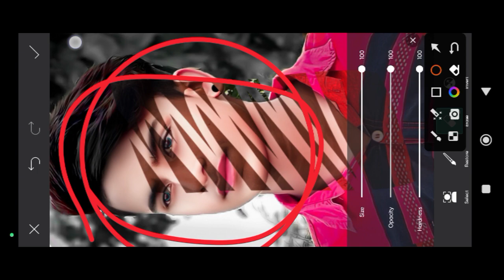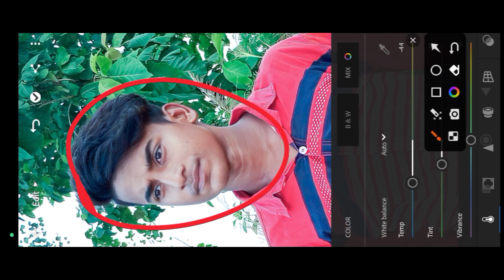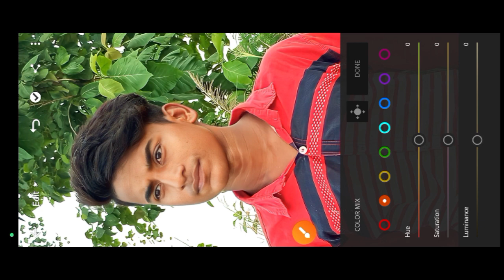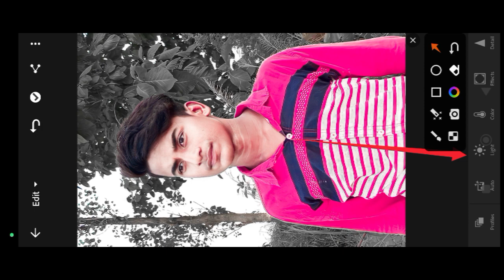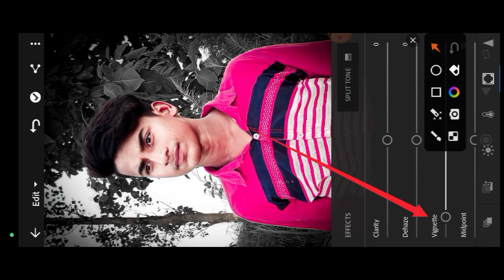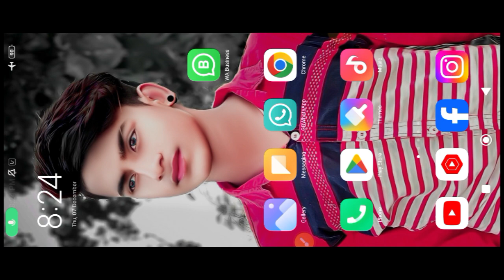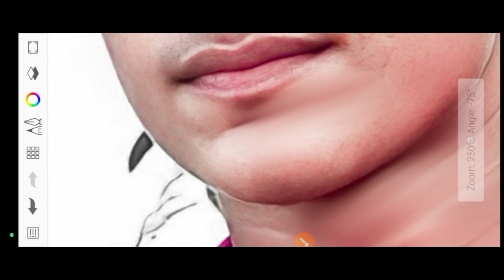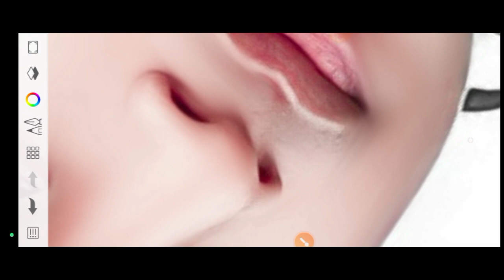autodesk sketchbook full tutorial, autodesk sketchbook editing, master class editing, photo editing,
HDR Face smooth HD Face Smooth photo Editing || Autodesk Sketchbook Face Smooth Photo Editing ||

तो विडिओ
PicSArt,
lightroom Editing
Snapseed Editing